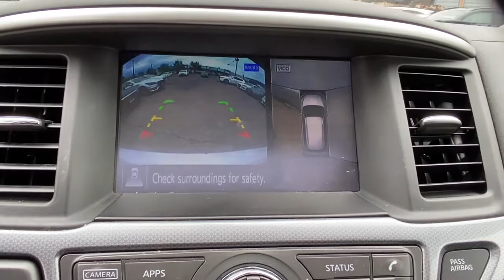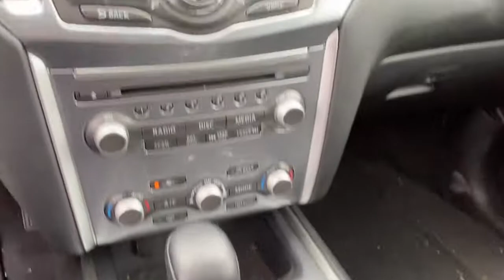2018 Nissan Pathfinder Stamford, Greenwich, Norwalk, Darien, Fairfield, CT U6718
Brilliant Silver Used 2018 Nissan Pathfinder available in Stamford, Connecticut at Stamford Hyundai. Servicing the Greenwich, Norwalk, Darien, Fairfield, CT area.
2018 Nissan Pathfinder 4x4 SL - Stock#: U6718 - VIN#: 5N1DR2MM3JC670380

Stamford Hyundai
85 Magee Ave

FUEL EFFICIENT 26 MPG Hwy/19 MPG City! SL trim. CARFAX 1-Owner, Excellent Condition. Sunroof, NAV, Heated Leather Seats, 3rd Row Seat, Power Liftgate, Rear Air, [P01] SL PREMIUM PACKAGE, Tow Hitch, 4x4. AND MORE!br /br /KEY FEATURES INCLUDEbr /Leather Seats, Third Row Seat, Navigation, 4x4, Power Liftgate, Rear Air, Heated Driver Seat, Heated Rear Seat, Back-Up Camera, iPod/MP3 Input, Onboard Communications System, Remote Engine Start, Dual Zone A/C, Blind Spot Monitor, Cross-Traffic Alert Rear Spoiler, MP3 Player, Keyless Entry, Privacy Glass, Remote Trunk Release. br /br /OPTION PACKAGESbr /SL PREMIUM PACKAGE: Wheels: 20 Painted Alloy, Trailer Towing Harness, Tires: P235/55R20 All-Season, Power Panoramic Moonroof, one-touch tilt/open/close controls (front), sunshade and rear roof glass w/power sunshade, Trailer Hitch Receiver w/Integrated Finisher, Radio: Bose Premium Audio w/AM/FM/CD & 13 Speakers. Nissan SL with Brilliant Silver exterior and Charcoal interior features a V6 Cylinder Engine with 284 HP at 6400 RPM*. Local Trade-In, Financing Available br /br /WHO WE AREbr /Stamford Hyundai is a digital, interactive dealership that is the Hyundai Eastern Region #1 service satisfaction Hyundai Dealer in the district two years running. We believe in transparency for our clients and feel that when our customers are educated about their purchase from availability, total brand value and finance options it is easy to say Yes to Hyundai. Combine this with our exceptional customer service and convenient online purchase process; it is easy to say Yes to Stamford Hyundai! br /br / Horsepower calculations based on trim engine configuration. Fuel economy calculations based on original manufacturer data for trim engine configuration. Please confirm the accuracy of the included equipment by calling us prior to purchase. br /